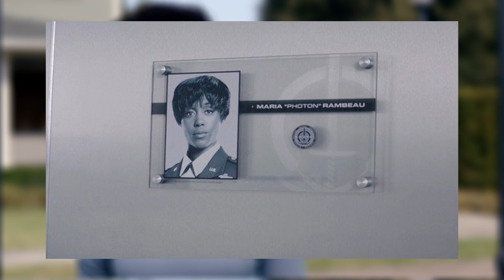WandaVision Episode 7 TOP 5 WTF Moments & Review! Witch Hunt Edition!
The latest eipsode of WandaVision was BONKERS! Here's my TOP 5 WTF moments and REVIEW of the episode, witch hunt edition! This episode definitely got the wheels rolling, and I don't think they're gonna stop anytime soon!!

"Tainted (Instrumental Version)" by Red Revision